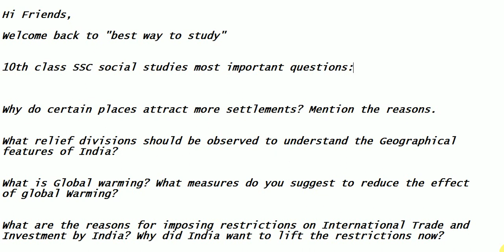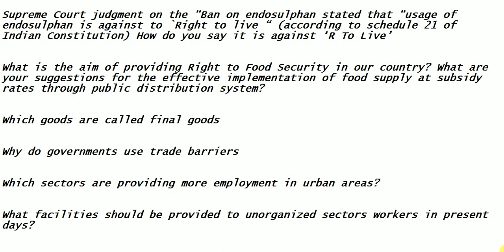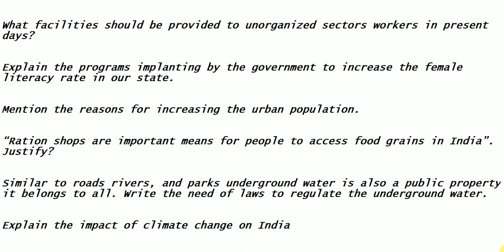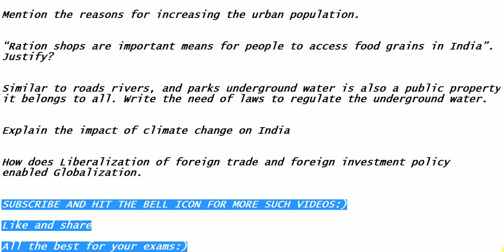10th class ssc social studies most important questions || BEST WAY TO STUDY